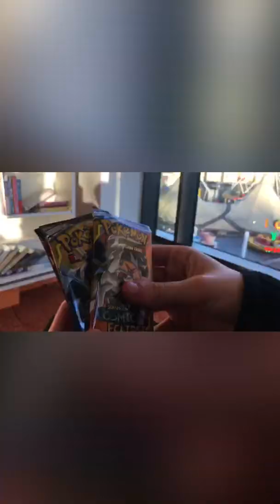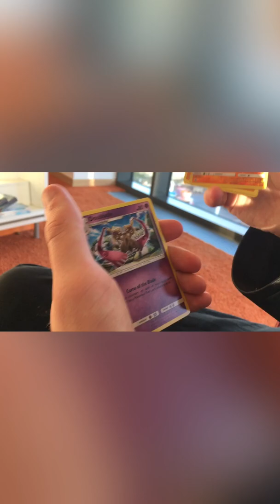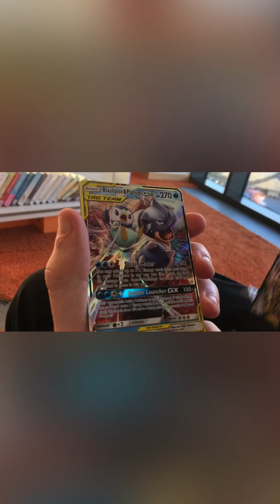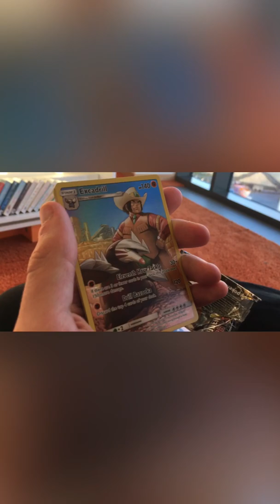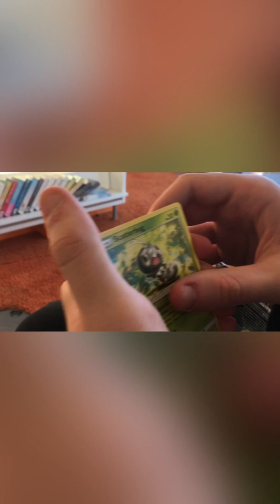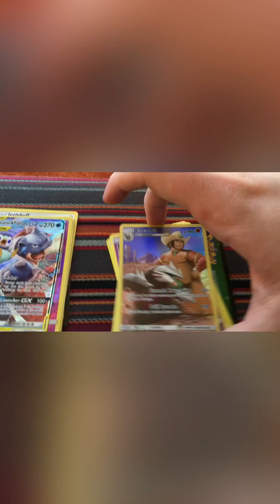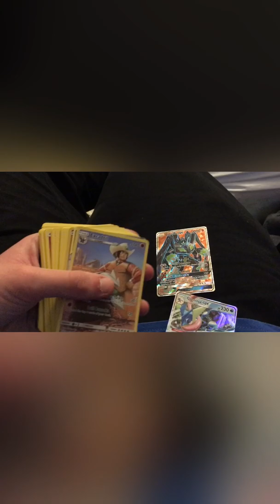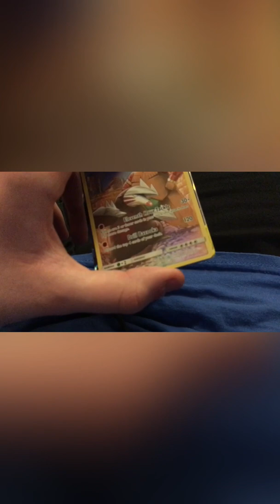LUCKIEST POKEMON CARD OPENING! (Feat. Figure Boi)